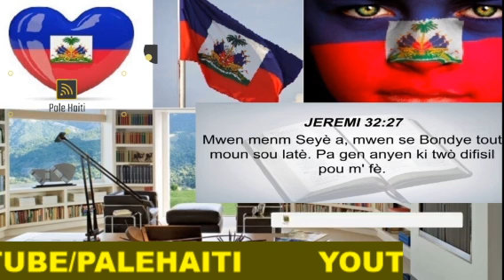ZERO TOLERANS TOUT BANDI PRAL MOURI FWA SA